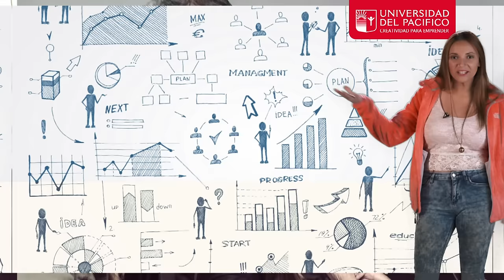Relaciones Públicas - Universidad del Pacífico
Universidad del Pacífico
Admisión 2 Semestre 2015